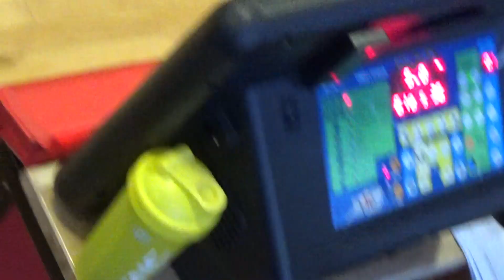2018 TCBL Summer vs Underdog Par 2